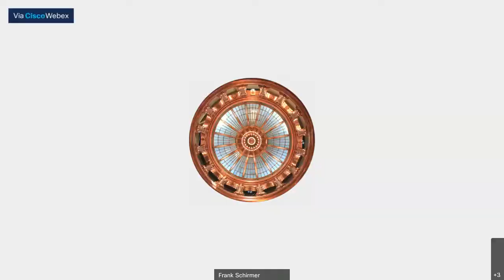House Committee on Financial Institutions and Rural Development 02/17/2021